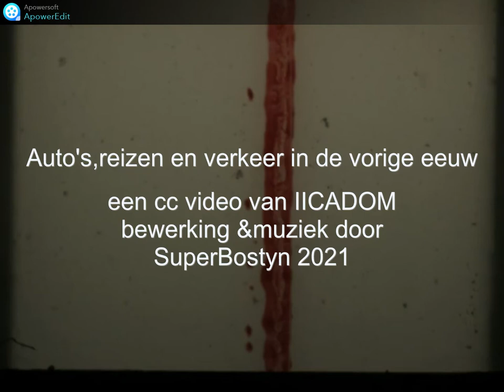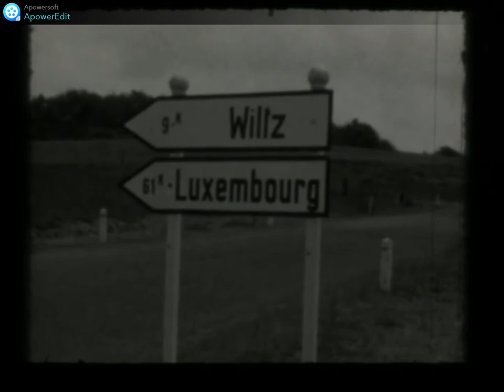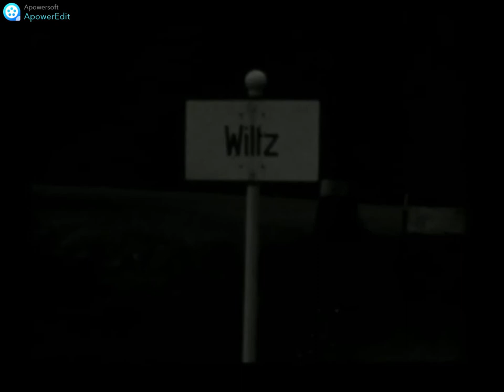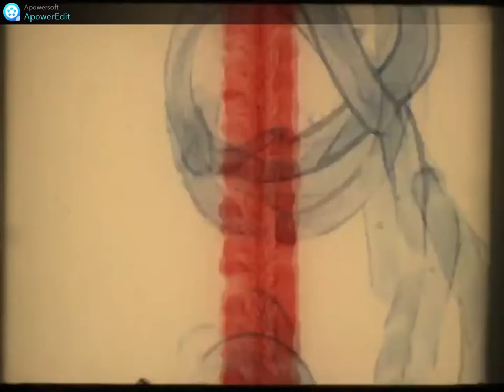Auto's,reizen en verkeer in de vorige eeuw